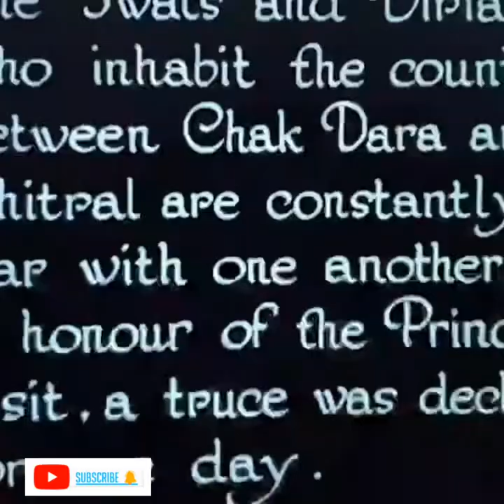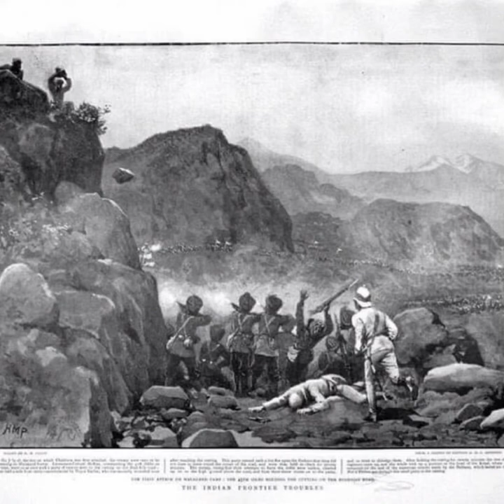Documentary about nawab e dir ll Nawab e dir Shah jahan khan ll hastory of dir.